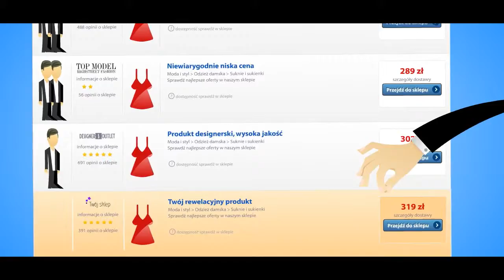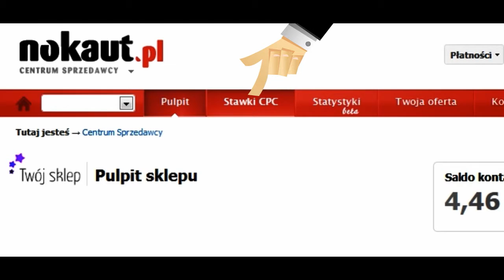JAMEL dla Nokaut - prezentacja modelu sprzedaży porównywarek cenowych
Interested in video ad like this?
Dla Nokaut.pl, szeroko rozwijającego się portalu porównującego ceny, przygotowaliśmy animację, której celem jest wyjaśnienie partnerom strony, jak skutecznie konkurować o potencjalnych klientów.